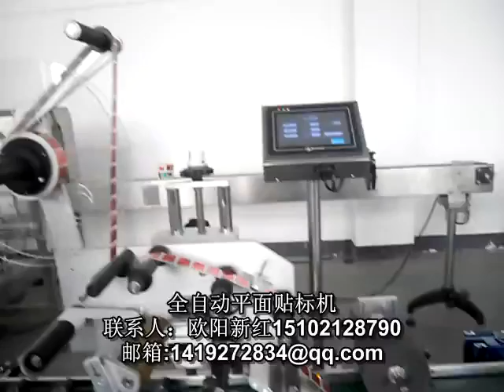packing machinery包装机械 labeling machine贴标机 filling machine灌装机 +86-15102128790 Automatic labeler